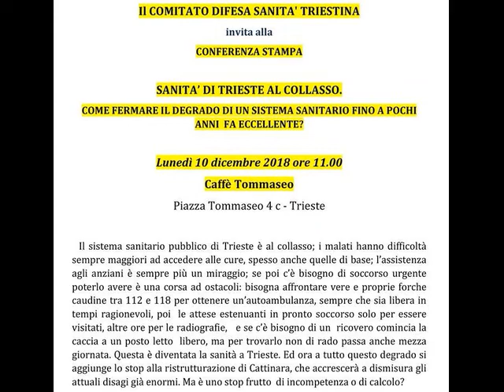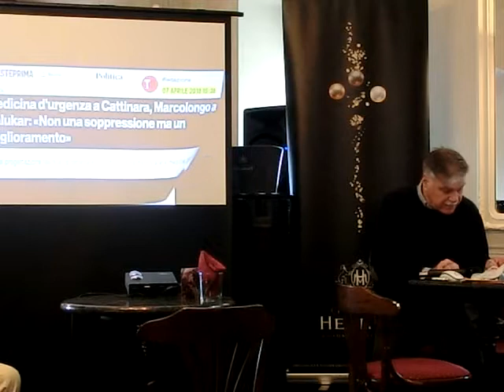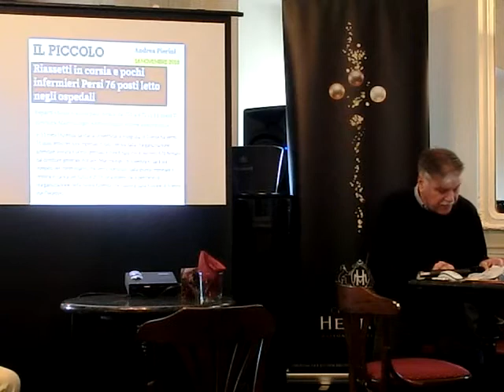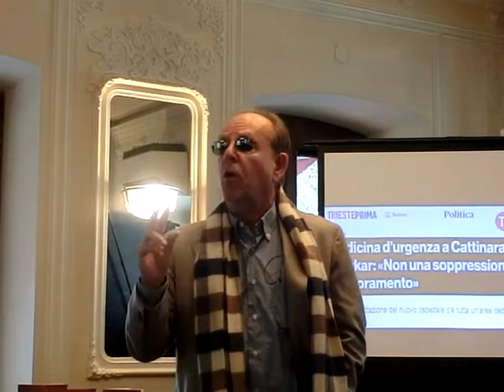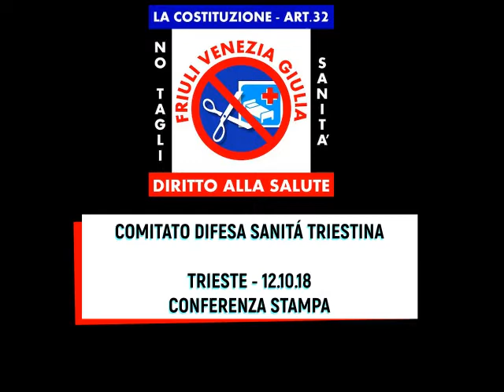SANITA' DI TRIESTE AL COLLASSO - Conferenza stampa - 12.10.18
SANITA' DI TRIESTE AL COLLASSO
COME FERMARE IL DEGRADO DI UN SISTEMA SANITARIO FINO A POCHI ANNI FA ECCELLENTE?
Presenti:
- Comitato Difesa Sanita' Triestina (Giorgio Jercog)
- Senatrice Laura Stabile
- Comitati difesa Ospedale di Gemona (Claudio Polano)
- Son Giusto di Trieste
- Associazione Costituzione32 (Walter Zalukar)
- Alda Sancin (No Smog)
COMITATO DIFESA SANITA' TRIESTINA
Conferenza stampa
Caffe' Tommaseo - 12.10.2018